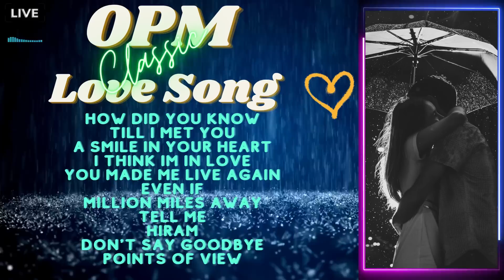OPM Classic Love Songs: Jamie Rivera Joey Albert Pops Kuh Ledesma Janet Basco Chiqui Pineda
OPM Classic Love Songs
Pinoy Nostalgia Songs